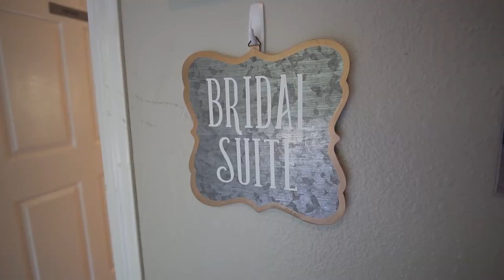Mary Margaret & Gary at Hartley Botanica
The day of the wedding dawned bright and sunny and the couple soon started getting ready for the most important day of their lives. Mary looked like the perfect blushing bride in her stunning silk robe in white with delicate flowers printed on it. Her bridesmaids were wearing matching blue robes to compliment her and they looked stunning together. The Los Angeles wedding videographer captured the girls as they were hanging out for a while as they leisurely god ready for the ceremony ahead. Mary’s makeup was fresh and minimal and her hair was done up in cascading waves with white flowers pinned to her hair in a beautiful array. Mary soon changed into her wedding gown, the prettiest white wedding dress with off-the-shoulder details and prettiest intricate detailing in the bodice as well which faded into the skirt of the dress. The flower details of the hair perfectly complemented Mary’s beautifully detailed dress, giving her an ethereal look of that of a garden princess. We love the way the Los Angeles photographer captured the picture of the bridesmaids fussing over Mary’s dress as looked into the mirror! The bridesmaids are dressed in the perfect assortment of dresses, with some blue and cream floral dresses, some in periwinkle blue, and some in pastel Pista green, making them each look different in their own unique way, but perfectly aesthetic as a complete picture. Gary looked sharp in his gray blazer and cobalt blue trousers. The white button-down shirt and the white and blue printed tie and pocket squares completed the dashing picture with quite a flair, as the brown belt and shoes accessorize the look perfectly. The groomsmen dressed up identically to groom, the only exception being the tie, which is in a plain blue color in their case.

The ceremony commenced soon and Mary looked like an angel with her flowy wedding dress and the long train which was perched on her head in the most delicate way. The bridal bouquet she carried was a simple cascading bunch of white roses and foliage arranged perfectly. Both her mom and dad walked her down the aisle, both looking amazing in classy gray ensembles. The aisle was decorated with white rose petals strewn all along the way and long cascading white flowers hung over them as they walked, making it a stunning sight. The ceremony took place under the same steamers of white flowers and this was the perfect opportunity for the wedding videographer in Los Angeles to capture the precious moment forever. The white dress, the white flowers swaying in the breeze, and the burst of green in the backdrop, everything worked together to create a picture that we can’t forget. And as they said ‘I do’ and leaned in for the first kiss, the celebration in the air was almost tangible.

After the ceremony was over, this was the perfect window for the newlyweds to be captured in some stunning captures, some of which will grace the photo frames of their home for years to come. From gorgeous couple portraits to group wedding photos, from single portraits to the photos with the furry friend, there were a lot of pictures that needed to be clicked, and the venue provided the perfect backdrop for the captures. The lush green of the pruned grass to the tall trees and the strings of fairy light strewn across the garden, the setting was perfect and was the natural playground for the wedding videographer to work with and being an outdoors setting, it had ample natural light to take advantage of.

The reception area was laid out in the most classy manner. Lush greenery played the perfect backdrop as the assortment of round and rectangular tables were arranged and dressed up with white linens and gold details. The bride and groom had a separate sweetheart seating, with the most charming table setting! Layered candle arrangements and a touch of green gave the set-up a garden wedding charm with a touch of glam. The wedding favors were laid out in the most charming way and the thoughtful signage delivered the message with convenience and humor, giving the wedding a personalized feel. We love the details captured by the wedding videographer, from the minutest of decor to the wedding party captures. The wedding cake looked the perfect addition to everything, all in its white glory, with the sweet monogrammed cake topper along with the charming white roses arranged most romantically. The florals undoubtedly seemed to be a running theme in this wedding and the result was clearly fitting and beautiful, given it was a garden wedding.